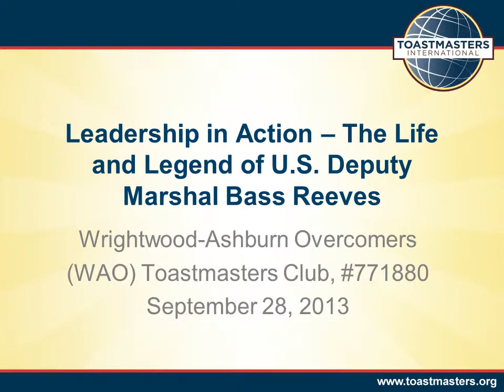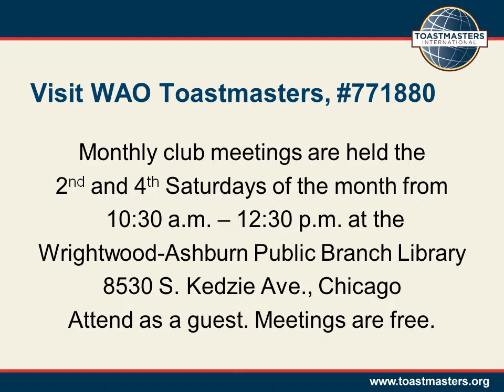WAO Toastmasters: Bass Reeves Event Video #8 - How WAO Members Can Be Like Art Burton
WAO sponsor, mentor and charter member Cassandra "D.I.V.A. of Dialog" Lee shares insight on how WAO members can be like Art T. Burton by incorporating a few key traits into their Toastmasters speeches. This was a special event by the Wrightwood-Ashburn Overcomers (WAO) Toastmasters club on September 28, 2013.